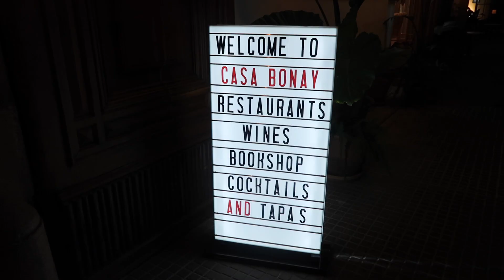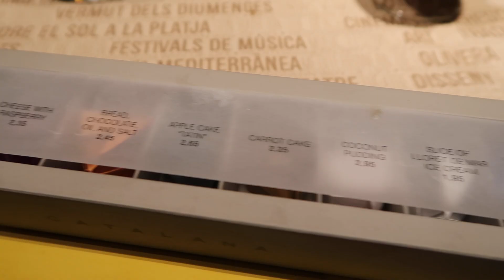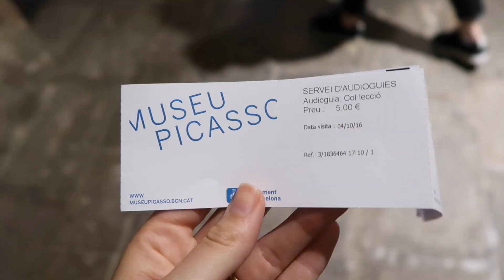The Barcelona Vlog | The Anna Edit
The one where Mark and I go to Barcelona, I dress massively inappropriately for the weather and we basically go on the Gaudi fangirl tour. Links the makeup and clothes I’m wearing are below if you're interested!

Fancy a read? Then head to my blog or you can catch-up with my twice weekly videos

Snapchat - theannaedit (I LOVE SNAPCHAT!)